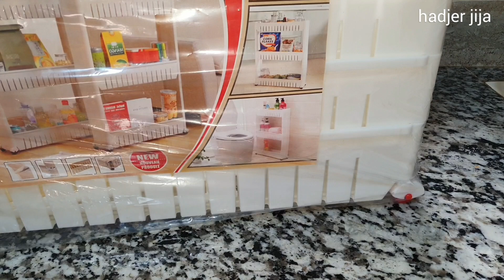هاجر جيجا|وصفات رمضانية كبة بالبطاطا👌تنظيم كوزينة بمنظمات كيفاه رديتها😯خر.....